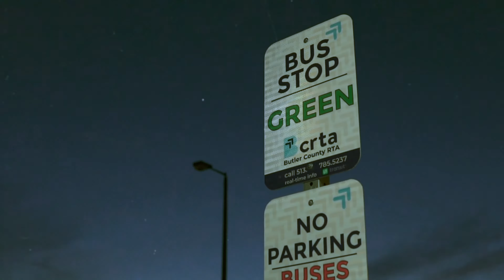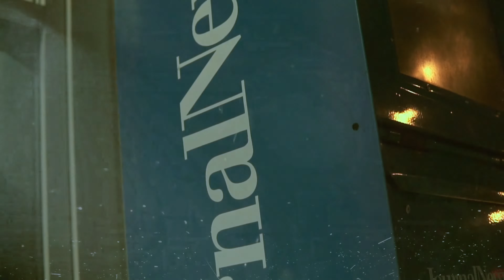2PHACE CAPONE X MF2 (Official Video)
album/ (single) : MF2

ARTIST: 2PHACE CAPONE

PRODUCER: BENE BEATS

LABEL:  CAPONE MUSIC GROUP

DISTRIBUTION: INGROOVES

Caponemusicinc.com

shot by Douglas i